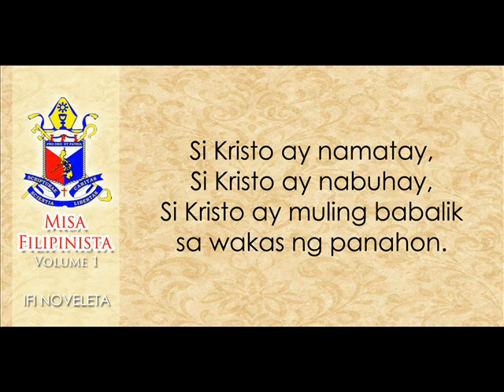Si Kristo ay Namatay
From the Album "Misa Filipinista Volume 1", produced by Iglesia Filipina Independiente Diocese of Cavite. It is composed by Alfred Roi San Miguel and interpreted by the Holy Cross Gospel Singers of IFI Noveleta, Cavite.

Conductor: Ladicita S. Barcelona
Accompanist: John Patrick C. Palustre